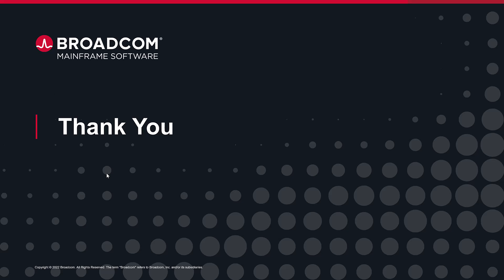Educating the next generation of Mainframers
During the 2022 Mainframe Technical Exchange (MTE), the Broadcom Mainframe Software Education team shared what they've been working on in Mainframe education – particularly for the next generation of Mainframe professionals.